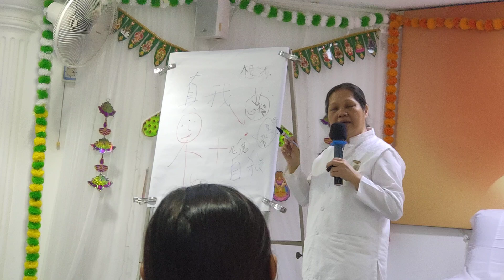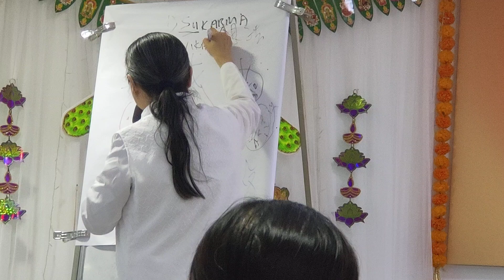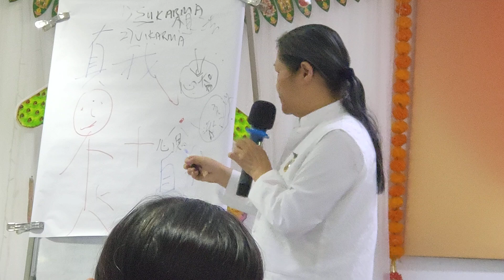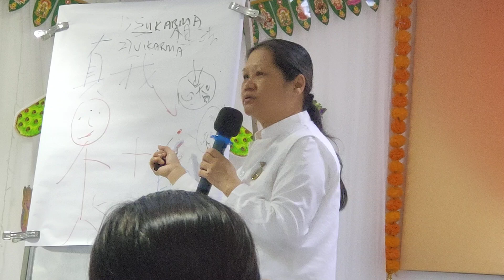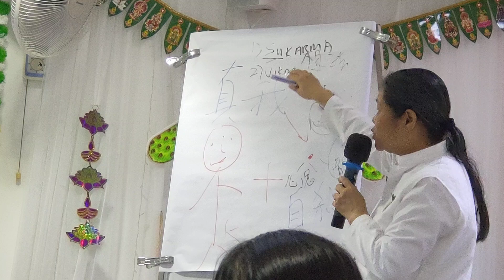Sr Susan part 1